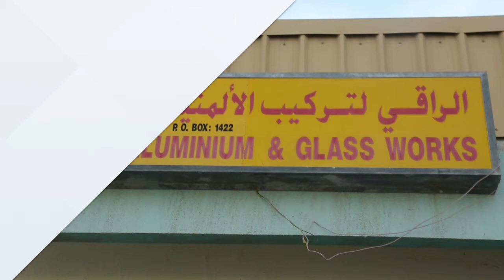شركة الراقي لتركيب الالمنيوم والزجاج